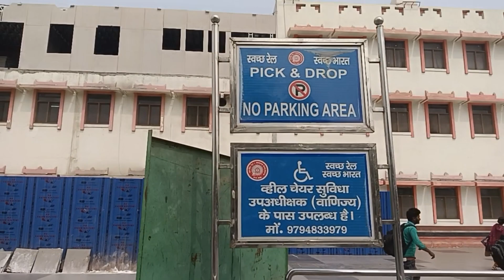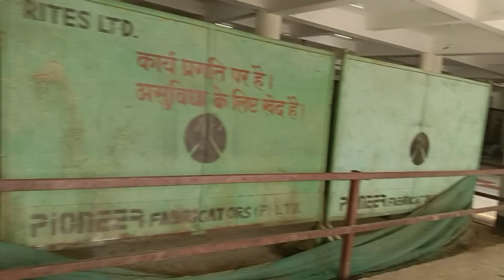Ropeway in Varanasi! This is how Modi Govt is transforming the landscape of this ancient city!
Prime Minister Narendra Modi laid the foundation stone of the Passenger Ropeway from Varanasi Cantt station to Godowlia. The cost of the project is estimated to be around Rs. 645 crores. The ropeway system will be 3.75 km in length with five stations. This will facilitate ease of movement for the tourists, pilgrims and residents of Varanasi.